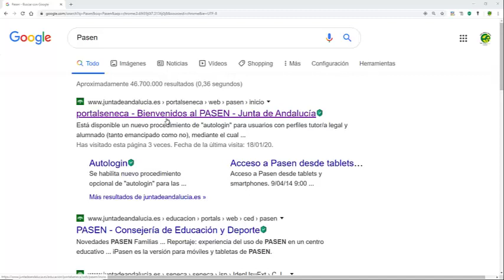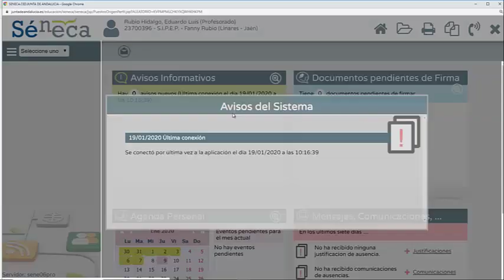Entramos Pasen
Entramos por primera vez en Pasen